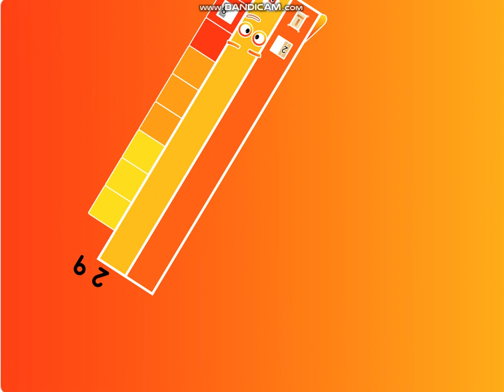Cannyblocks band 6